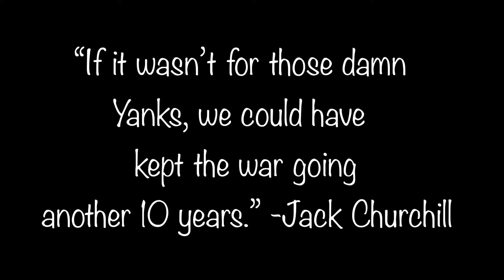Pearl Harbor Memorial LEGO Stop Motion. 79 years since.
This video was made in honor of all lives lost on December 7th, 1941. The United States had joined World War 2 after the Japanese attacks of Pearl Harbor.